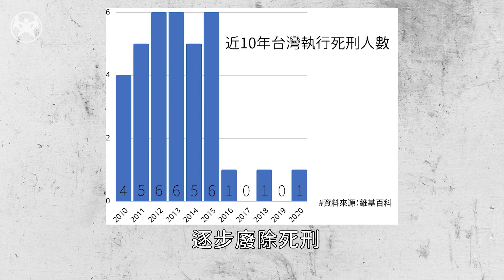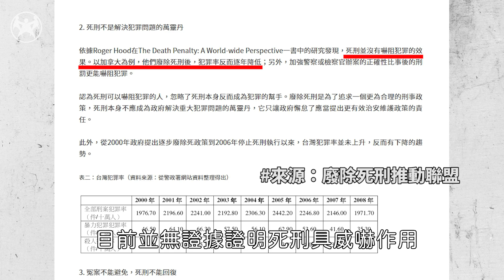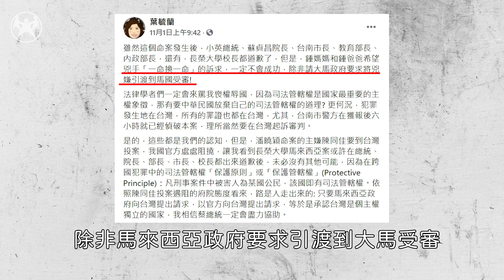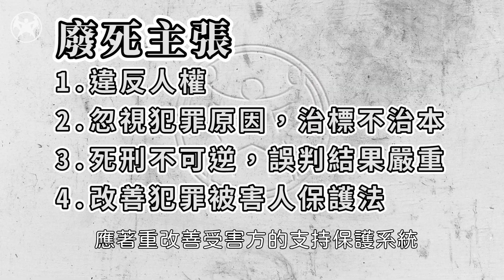台灣沒有死刑？死刑能嚇阻犯罪嗎？馬籍長榮女大生命案再掀死刑存廢論戰！挺廢死？反廢死？給馬來西亞審判合理嗎？｜20201107台灣民眾電子報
近日長榮大學馬來西亞女大生命案
引起輿論又再次討論台灣死刑存廢及執行的議題
你認為死刑能有效遏止犯罪嗎？
你支持保留死刑還是廢除死刑呢？

0:00 現行「死刑」法律介紹
0:35 目前的刑罰太輕還是太重？
1:26 死刑能有效遏止犯罪嗎？
2:28 應由哪國判決此案？
4:04 挺廢死or反廢死？

｜延伸閱讀｜

➤ 廢除死刑推動聯盟【死刑不等於被害人的正義】
➤ 關鍵評論網【我支持廢死？我反對廢死？問自己這三個問題瞭解正反爭議】